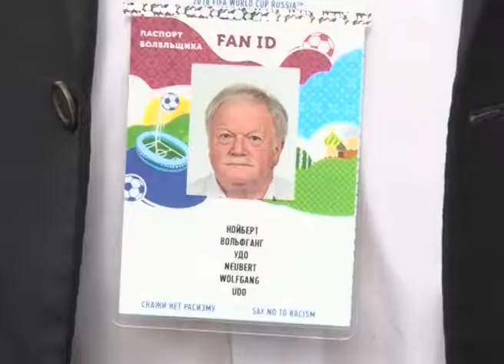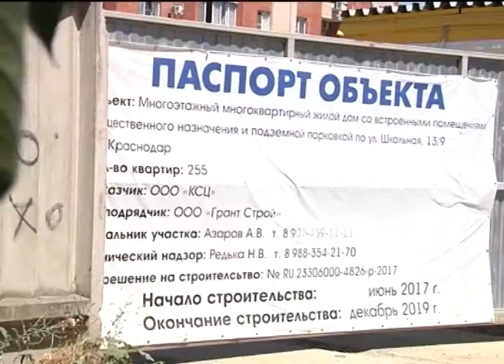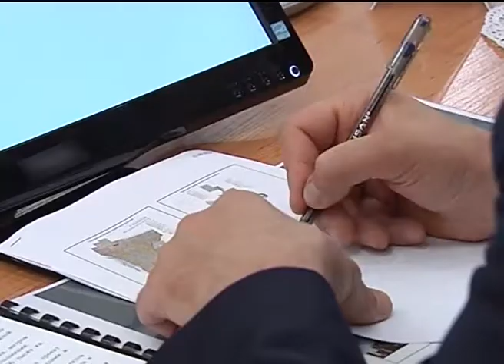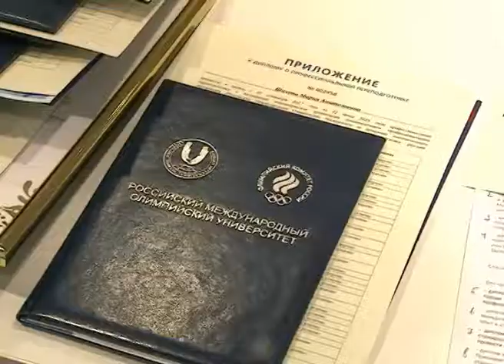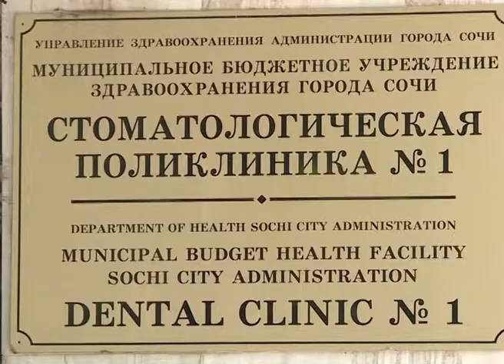Новости Сочи (Эфкате РЕН ТВ REN TV) Выпуск от 22.06.2018